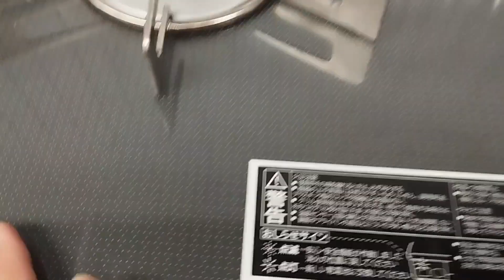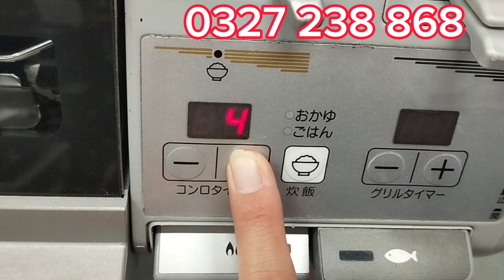Bếp ga mặt kính full inox, 2 đồng hồ hẹn giờ, bảo hành 12 tháng ship hàng toàn quốc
Nhật Bãi Trịnh Mai chuyên phân phối sỉ lẻ các loại hàng gia dụng Nhật bãi giá tốt nhất thị trường